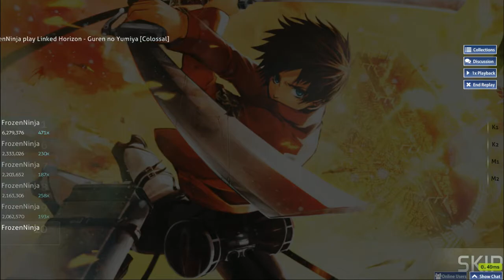this isnt an FC but this felt clean as FUCK